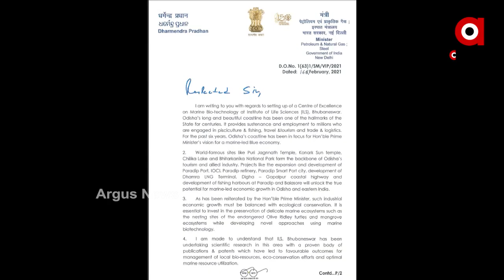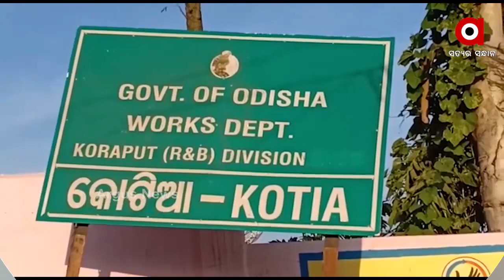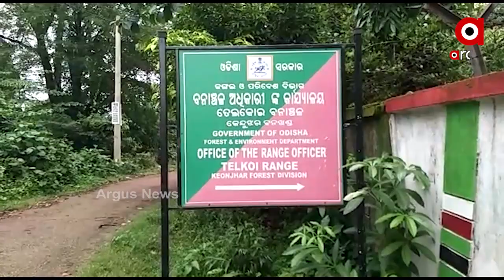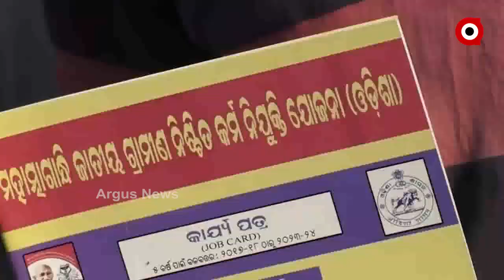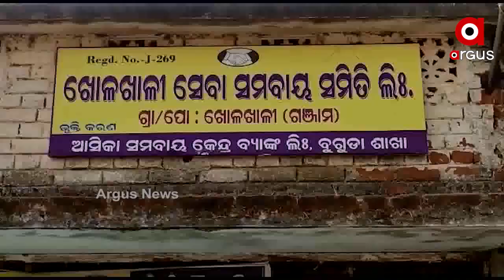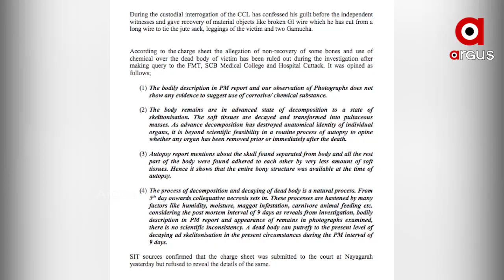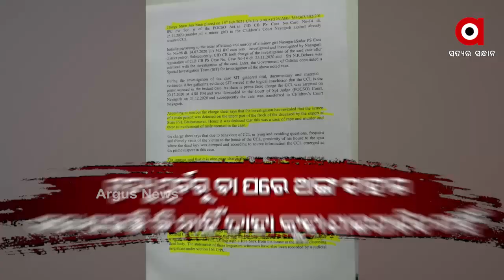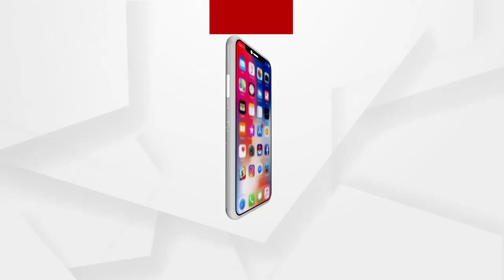Argus Update 12 pm